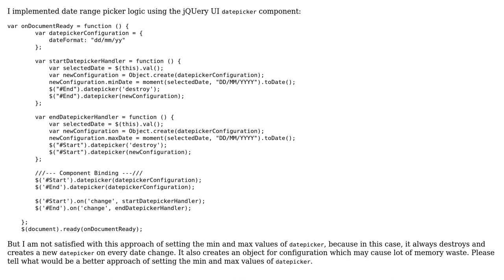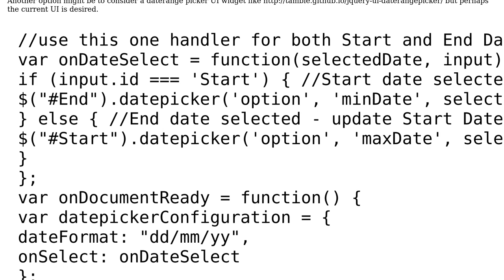Code Review: Make To and From date range picker using jQuery UI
With thanks & praise to God, and with thanks to the many people who have made this project possible! | Content (except music & images) licensed under CC BY-SA | Music | Images & others | With thanks to user SAM OnELA user Ankit Rana user 200_success and the Stack Exchange Network Trademarks are property of their respective owners. You are responsible for your own actions.